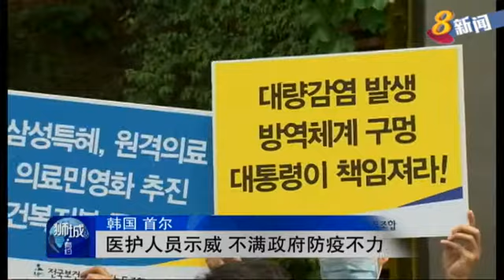韩国医护人员示威 不满政府防疫不力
泰国第一起中东呼吸综合征 MERS，确诊病患的两名家属，出现咳嗽和发烧症状，当局已对两人进行检测，还在等待检验结果。